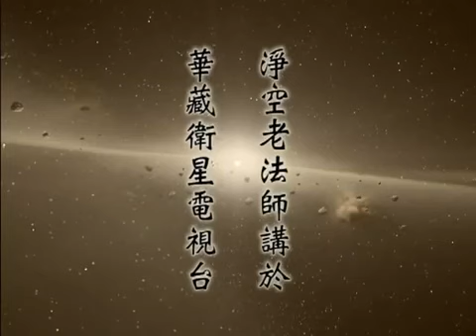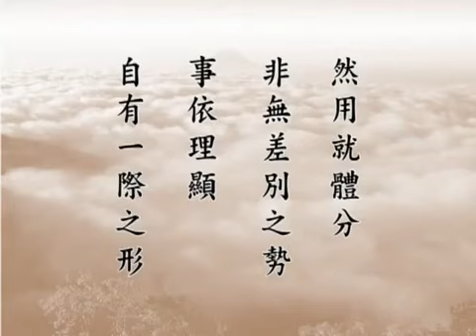Hoa Nghiêm Áo Chỉ.TẬP 01